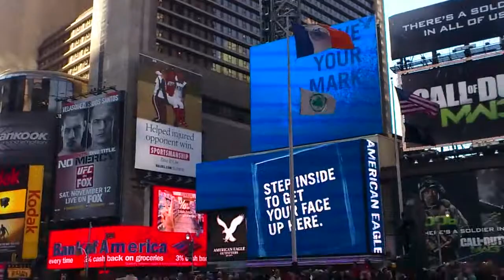Time Square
Un giro a Time Square